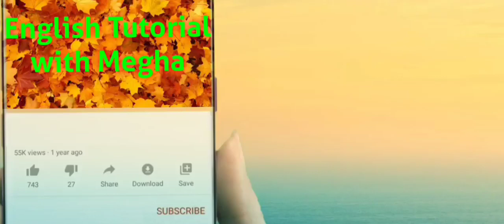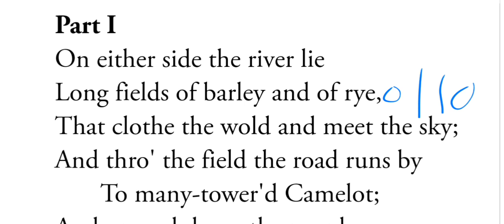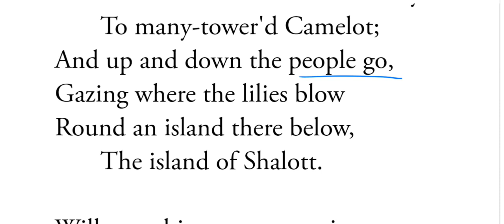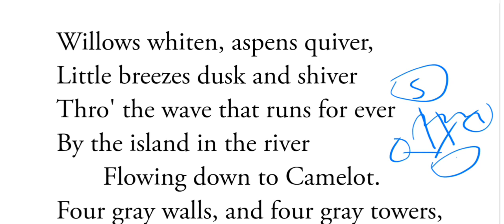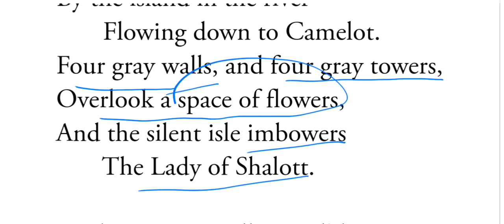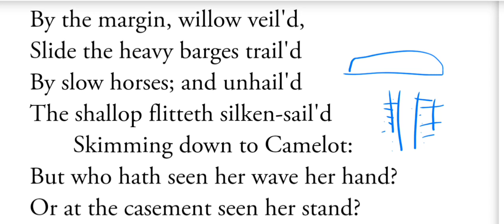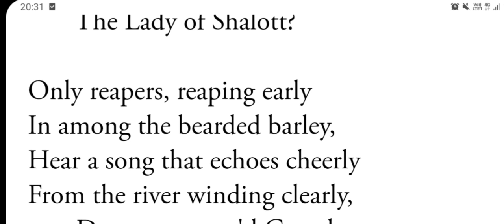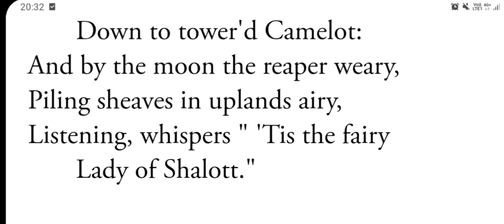The Lady of Shalott || Part -1 || A.L.Tennyson || Explanation in Hindi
6.Tgt pgt Practice sets

7.Word power made easy Norman lewis

8. Forms of Literature

9. Literary Forms and Terms Mcqs.